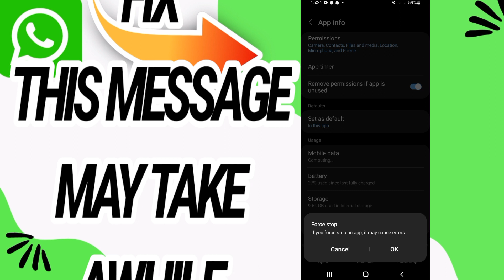How To Fix And Solve This Message May Take Awhile On WhatsApp App